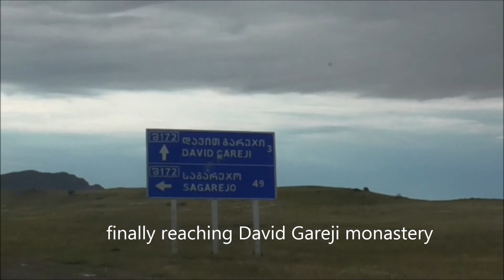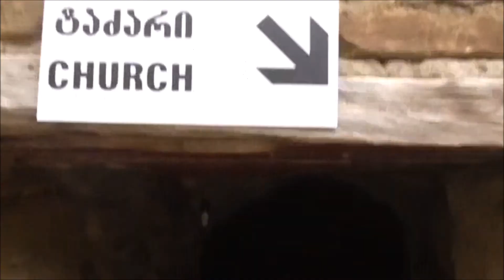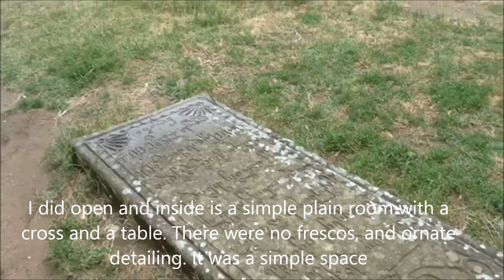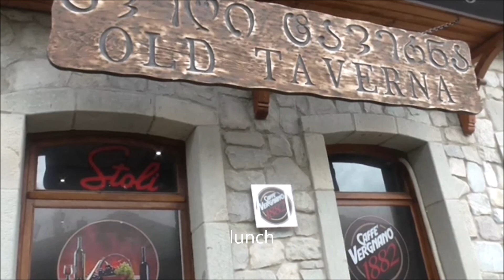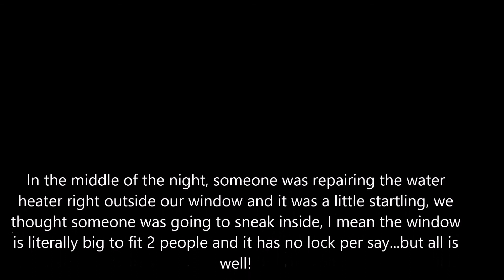Georgia Ep1: David Gareji Monastery and Mtskheta